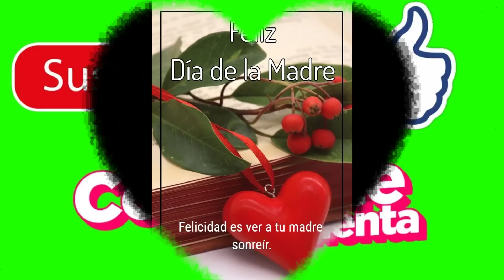🔴 !ULTIMA HORA! HOY 08 MAYO - SE FUE O SOLO ES UN CUENTO!!!🚀🚀🚀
08/05/2022

VÍDEOS RELACIONADOS